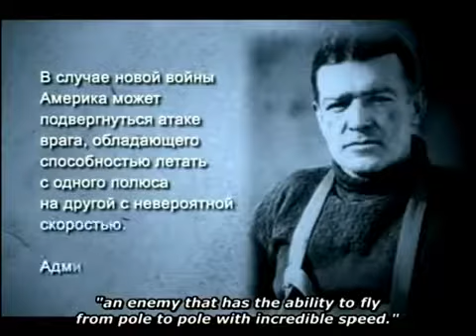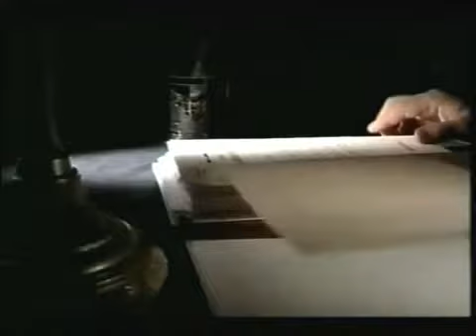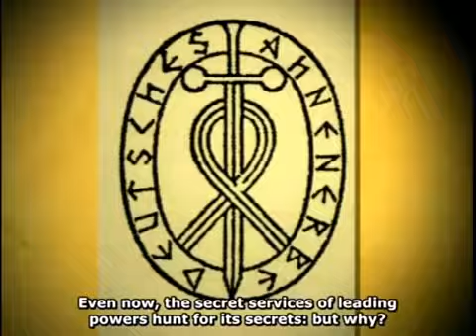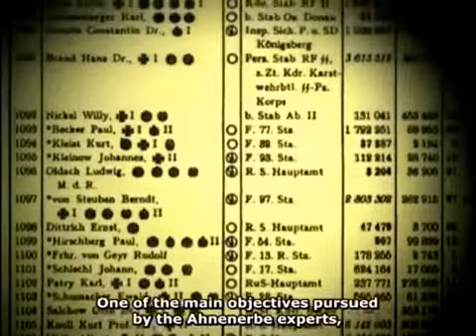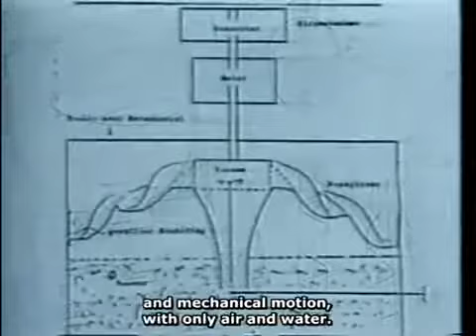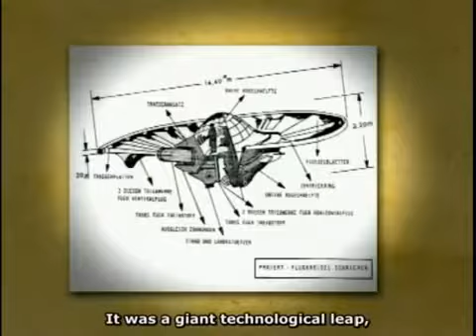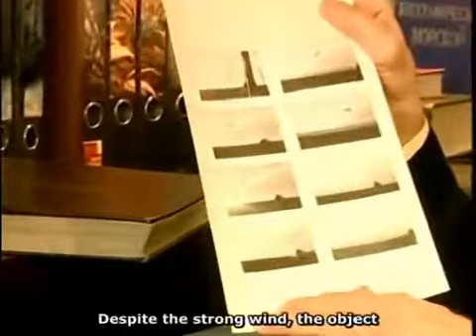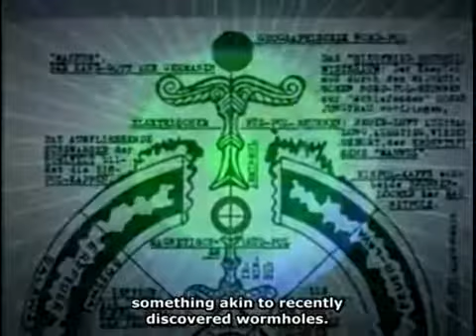UFO Operation In Antarctica